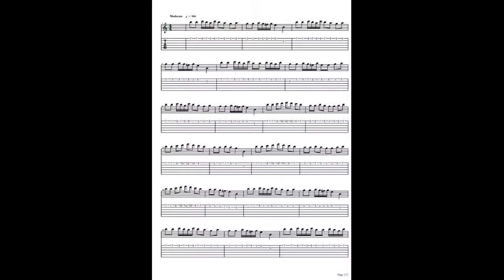TETRIS (Bradinsky) guitar cover 테트리스 일렉기타 커버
틀렸지만 프르스병(prs)에 걸려서..
 귀찮아서 한번만 쳤습니다
타브는 구글 검색후 콩나물보고 만들어봤는데
위치 수정이 귀찮아서.. 프르스병때문에...음...